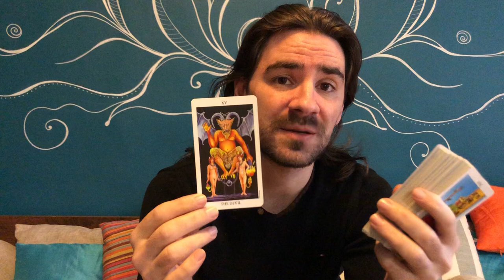SAGITTARIUS! FATE! THE POWER SHIFTS IN UR FAVOR & AN UNEXPECTED EVENT ON THE WAY! Dec 28- Jan 3 2021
SAGITTARIUS! FATE! THE POWER SHIFTS IN UR FAVOR & AN UNEXPECTED EVENT ON THE WAY! Dec 28- Jan 3 2021 Save 50% off my Minor Arcana Tarot Classes and learn every card in the cups, swords, wands, and pentacles and how to read it for general readings, love and career in my special 4 card spread, in every position!